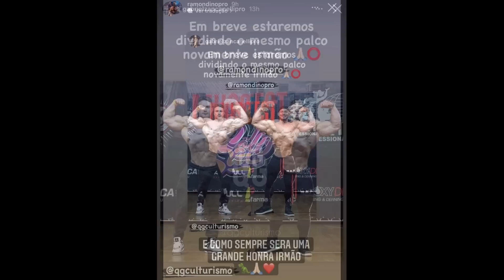RAMON ABSURDO, MUITO SECO MESMO EM OFF +ZANCA ENORME - TAMER EXPLICA PORQUE COELHO VENCEU E MAIS